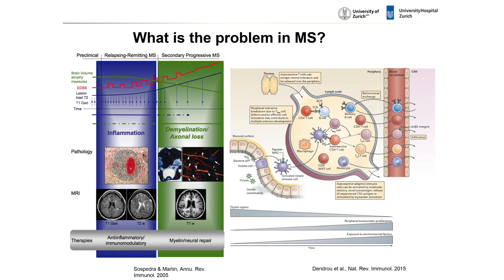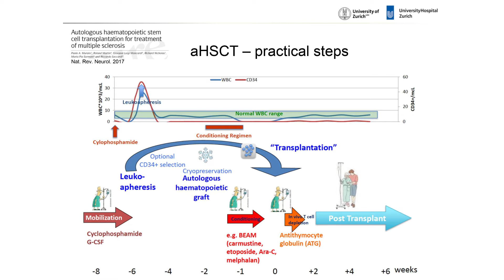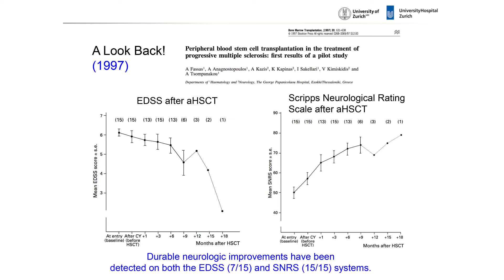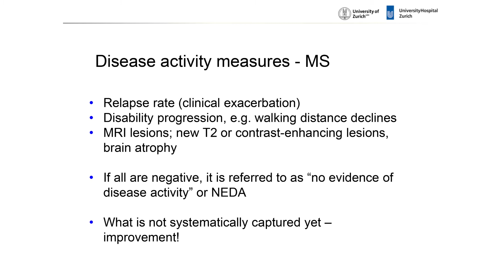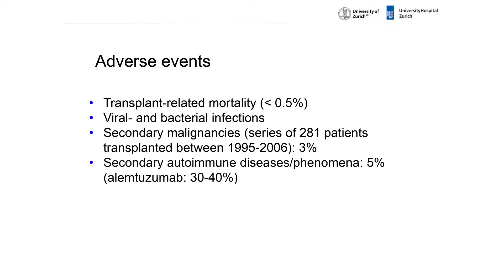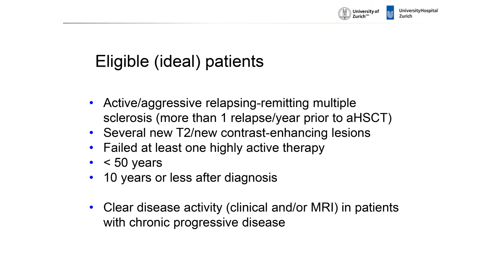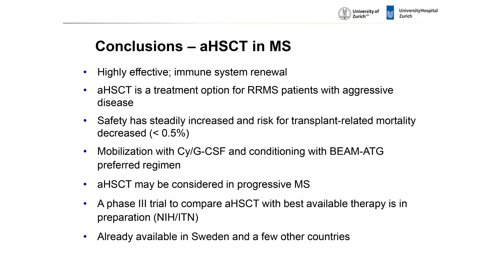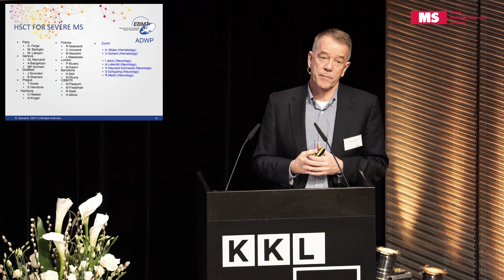20th State of the Art Symposium – R. Martin: HSCT – an Option for Patients with Aggressive Disease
Prof. Roland Martin highlighted the chances and possibilities of HSCT in MS. Autologous hematopoietic stem cell transplantation (aHSCT) and hematopoietic stem cell transplantation in general have first been used in 1958. Since the middle of the 1990s aHSCT has been pursued as a treatment for a number of severe autoimmune diseases, and most prominently among these, for multiple sclerosis (MS). Regarding the availability of aHSCT, this treatment is currently not available for MS patients although aHSCT is a routine treatment for several hematological and oncological diseases and also approved for an autoimmune disease, systemic sclerosis. In Sweden, aHSCT is reimbursed for the treatment in MS, and we are currently applying for reimbursement in Switzerland as well. The presentation will summarize the current state of using aHSCT in MS.